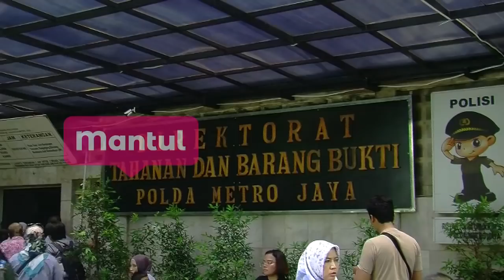Harapan Anang Ingin Bahagiakan Ashanty, Bopak Hidup Dengan Satu Paru-Paru | Mantul Infotainment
Mantul Lovers semenjak bunda Ashanty kena gejala Autoimun, pipih Anang mengaku jadi banyak mengalah dan lebih perhatian. Anang  cuman mau nyenangin hati bunda Ashanty.  Ketika bunda Ashanty ulang tahun , pipih Anang beri hadiah apartemen mewah di Pondok Indah seharga Miliaran Rupiah. Gak cuman bunda Ashanty yang mengidap penyakit gejala autoimun, komedian Bopak yang aktraktif di atas panggung sudah tidak bisa lagi selincah biasanya. Bopak hidup hanya dengan satu paru – paru!

[1:38] – Curhatan Anang, Tak Menduga Ashanty Kena Gejala Autoimun
[8:58] – Pengakuan Mengejutkan Bopak Hidup Dengan Satu Paru-Paru
[12:06] – Pasca Operasi Richard Masih di Australia – Jessica Dibantu Mertua Siapin Sendiri Pernikahannya
[15:42] – Akhirnya Kumalasari Bersama Ibu Mertua Jenguk Galih Ginanjar
[18:52] – Anji Lepas Kangen Dengan Letticia Putrinya Yang Kini Tinggal di Bali